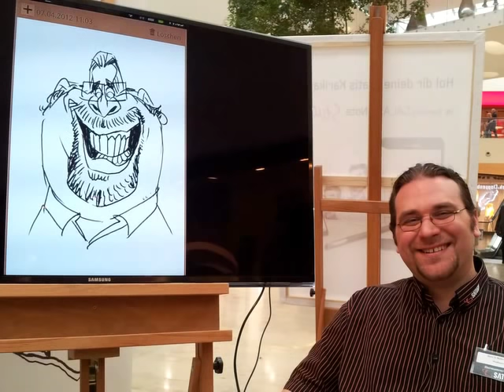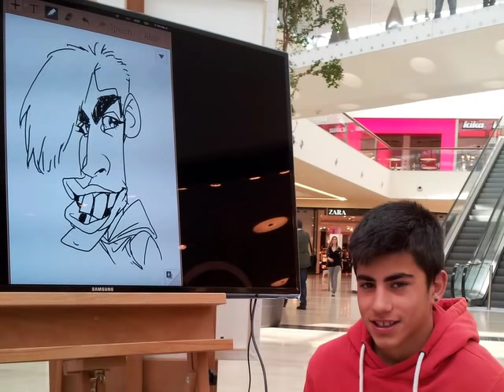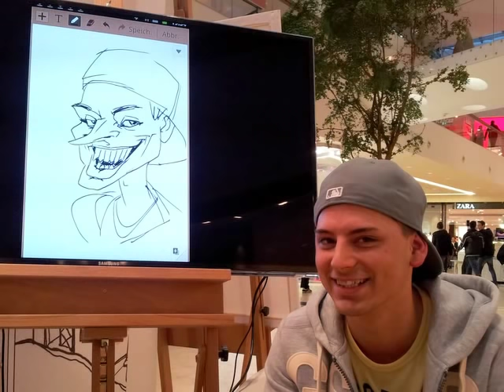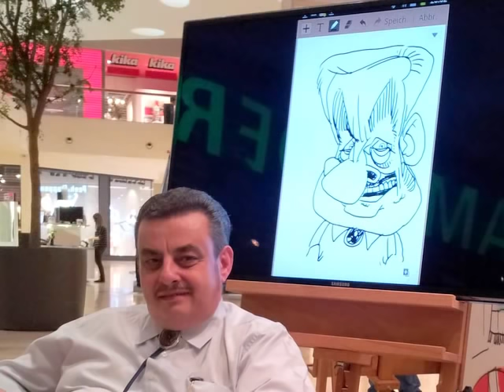Live Digital Caricatures by Schnellzeichner Xi Ding on Samsung Galaxy Note (Slideshow Pt.2)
Did these in 2012 as a nationwide promotion for Samsung Galaxy Note in Austria. I pushed the exaggeration as requested by the client.